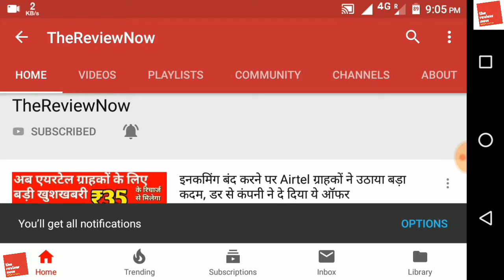आम इंसान की पहली पसंद बन रही है, 95kmpl का माइलेज देने वाली यह बेहतरीन मोटरसाइकिल